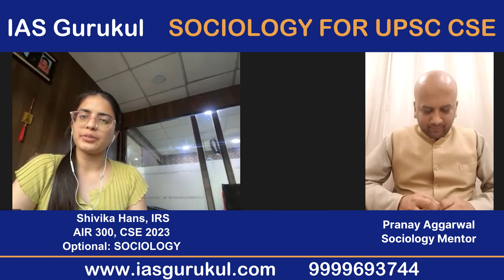UPSC Sociology Topper Shivika Hans (AIR 300, CSE 2023) discusses strategy with Pranay Aggarwal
An enlightening conversation as we sit down with Shivika Hans, who secured AIR 300 in the UPSC Civil Services Examination, with Sociology as her optional subject. In this exclusive interview, Shivika shares her unique strategy, insights, and tips for mastering Sociology in the UPSC exam, in discussion with Pranay Aggarwal from IAS Gurukul.

Shivika's Sociology Preparation Journey
Key Concepts and Topics Focused on
Effective Study Techniques for Sociology
Resources Utilized for Preparation
Guidance for Aspirants Choosing Sociology as an Optional Subject
Discussion on the Relevance of Sociology in UPSC
Whether you're considering Sociology as your optional subject or seeking effective strategies to excel in it, this conversation provides valuable insights and guidance from a top scorer in the UPSC exam.